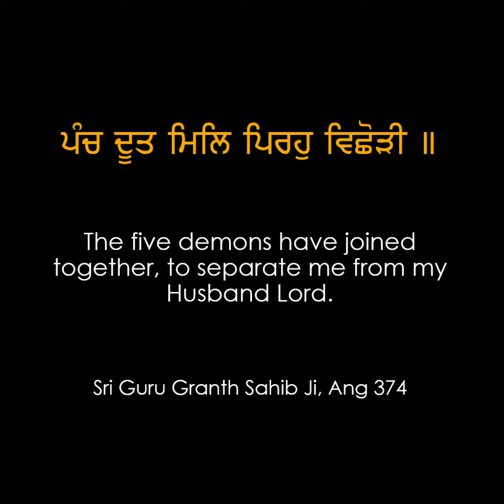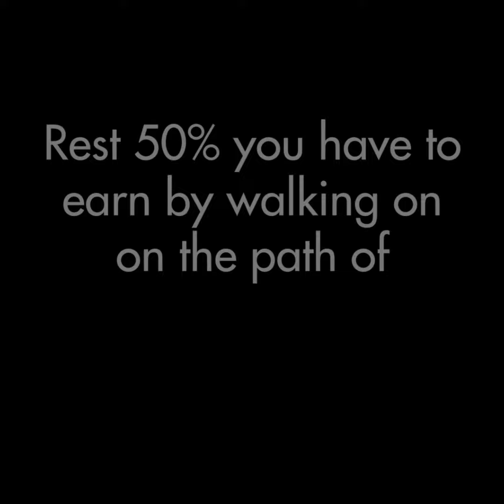AAS - Root Cause of your Problems | आपकी चिन्ताओं की जड़